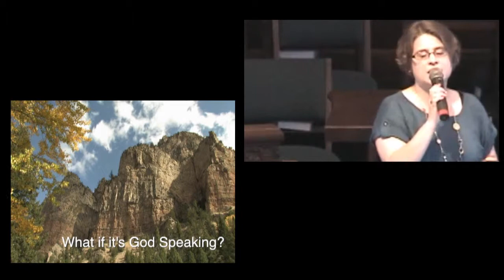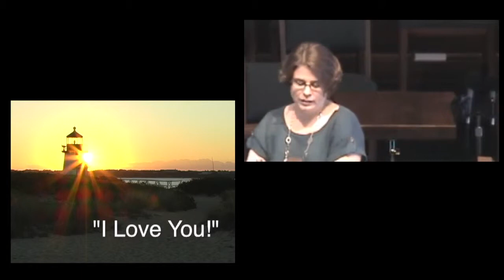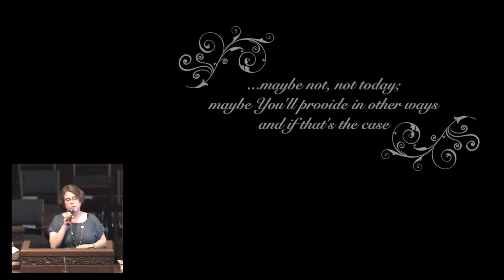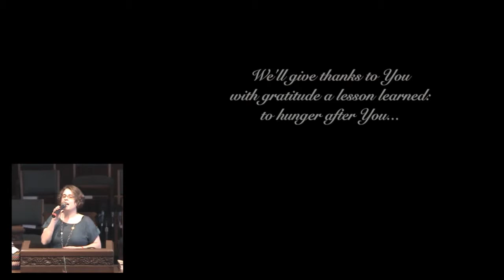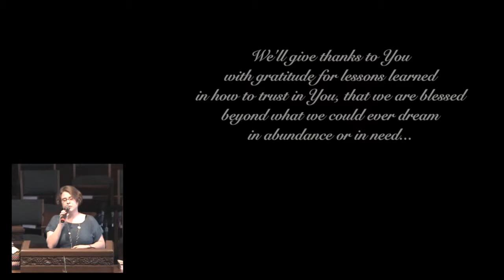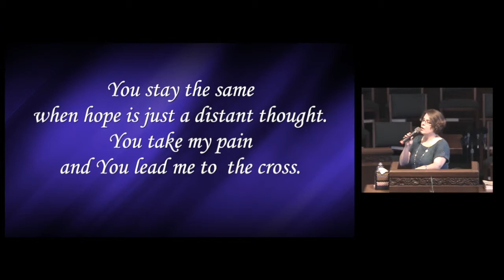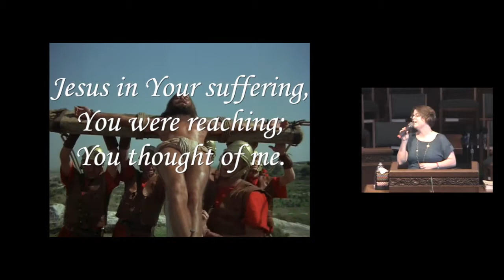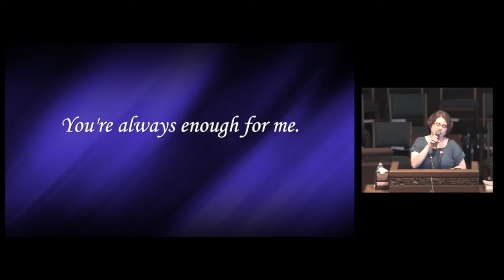Lesson's Learned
A Time of Testimony through music and message from September 23